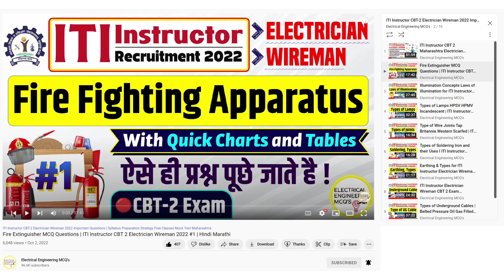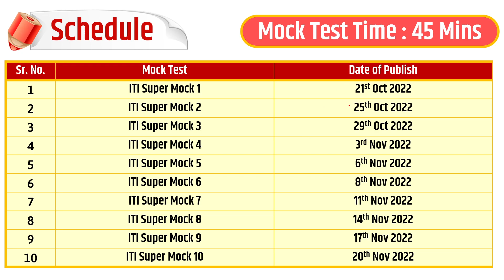ITI CBT-2 Important Update Electrician Wireman Electrical 2022 | Exam Date Doubts | Mock Test Launch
🎯COACHIFY:-
🔵TELEGRAM Channel for Updates▶
🌱Earthing & Types for ITI Instructor Electrician Wireman CBT 2 Exam 2022 | Pipe Rod Plate Rules Codes
⛳Types of Soldering Iron and their Uses I ITI Instructor Electrician Wireman CBT 2 2022 Important MCQ
🎯Latest IBPS Pattern MCQs for ALL AE/JE Exams | Important Questions